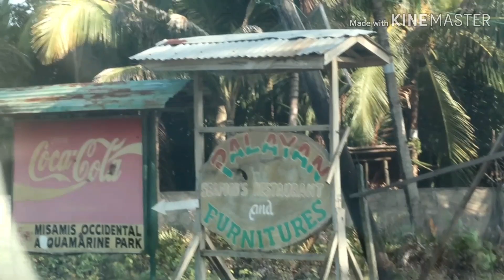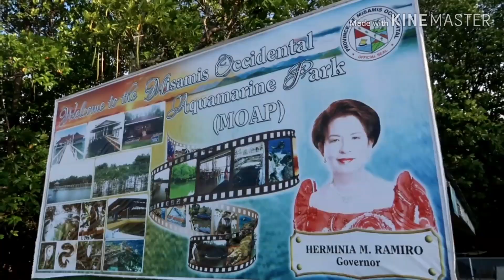MOAP, Sinacaban ,Misamis Occidental+FamilyisLove :)